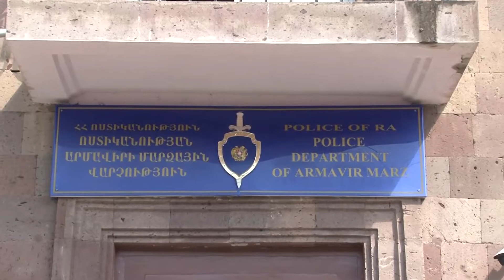Զոհված ոստիկանների հիշատակը հավերժացնող հուշարձանի բացման արարողություն Արմավիրում